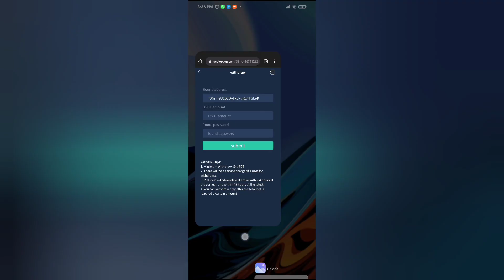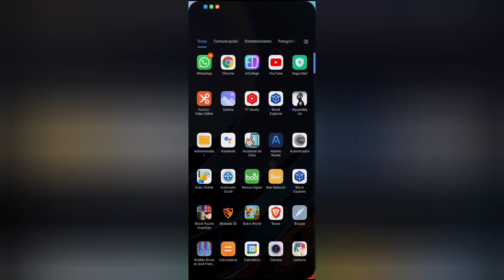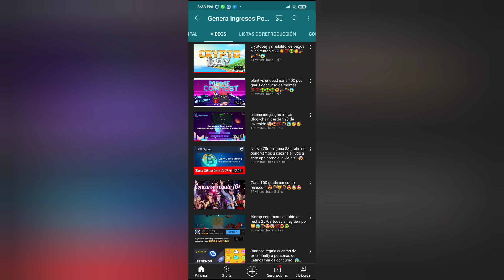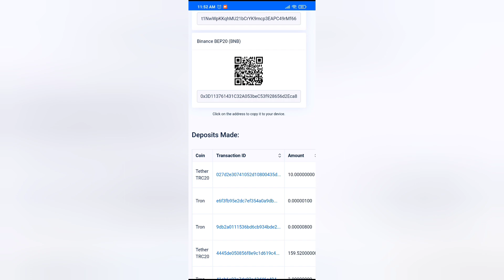Nuevo 28mex retirando 10$ pagando sin problema gratis 💯🎉🎊🎊🤑🤑🤯🤯